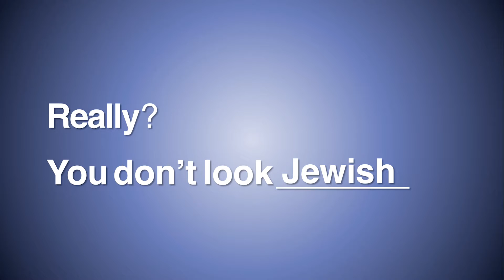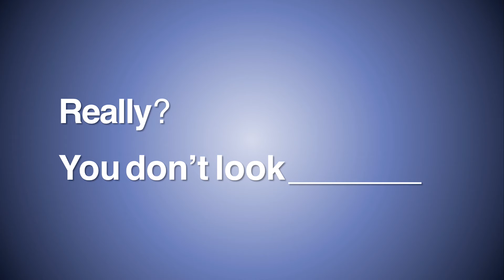Filling in the Blanks, Hannah Brady, JDOV Talk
We spend our lives trying to find the answers to a lot of challenging questions about who we are, who the people around us are, and even how others view us. But when getting to the core of ourselves, it’s important to take a step back and think about how much of our identities are chosen and cultivated by us - and crucially, how much we allow others to mediate them for us. Filling in the Blanks is a spoken exploration of Jewish and intersectional identity that tries to make sense of how and why we choose to define one another’s identities so profoundly. It’s a call to reclaim our identities and to hold their power in our own hands.